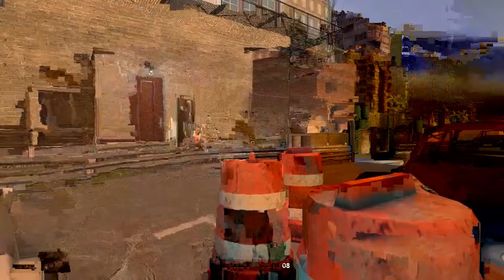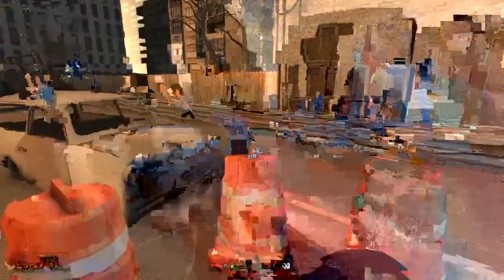VanossGaming Vanoss: Gmod Guess Who - Alleyway Police in Oceans Elevens! (Funny Moments)